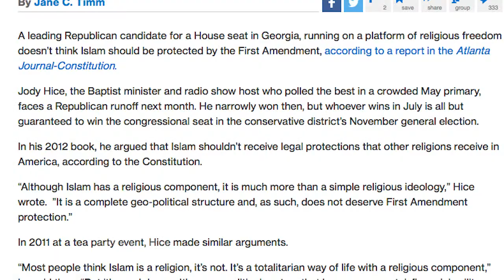10th District Profile